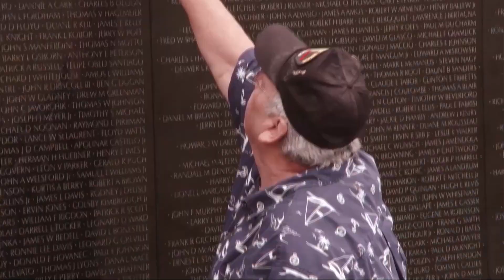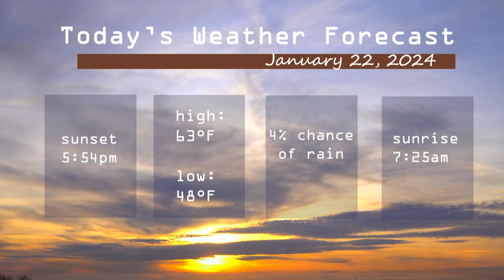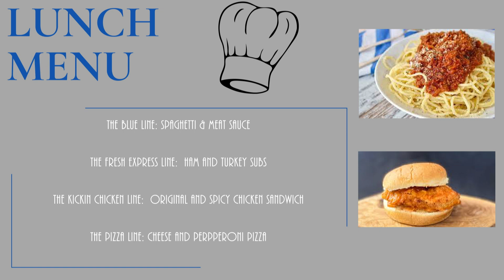News - Monday, Jan. 22, 2023